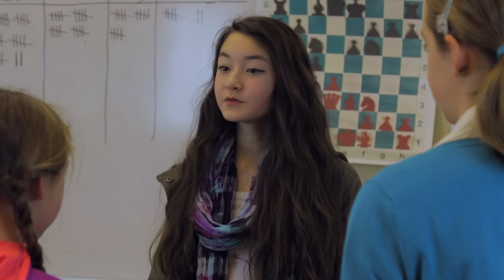Chess Club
Popular girl gets blackmailed by the principal and is forced to join a group of misfits in the middle school chess club.  Will her reputation survive?  And what secret is she hiding?
Written & Directed by Robert Randall

Music Licensed from Jewelbeat.com